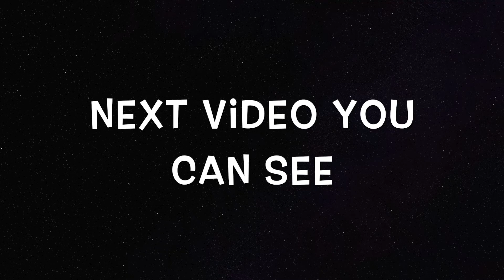super meimi brithday 2019